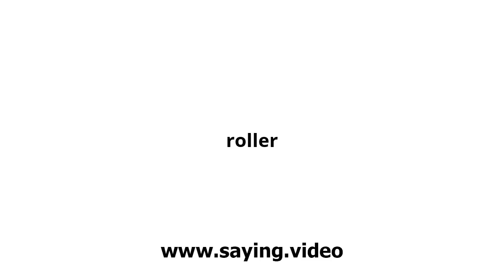How to say roller in English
A short video showing how to pronounce roller.